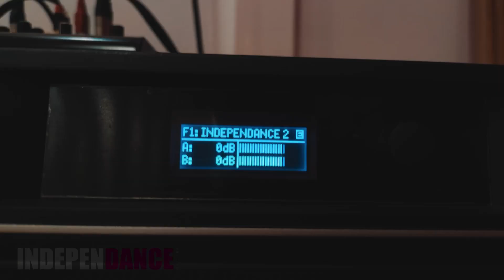Γιατί χόρός και όχι κάτι άλλο; Παγκόσμια Ημέρα Χορού!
Γιατί χορός και όχι κάτι άλλο...;
Η Παγκόσμια Ημέρα Χορού γιορτάζεται κάθε χρόνο στις 29 Απριλίου και καθιερώθηκε το 1982 από το Διεθνές Συμβούλιο Χορού της UNESCO. Σκοπός της να ενώσει όλους τους ασχολούμενους με την τέχνη του χορού, πέρα από πολιτικούς, πολιτισμικούς και ηθικούς φραγμούς.
Χρόνια πολλά στους λάτρεις της τέχνης αυτής σε όλο τον κόσμο και ευχόμαστε, παρά τις όποιες δυσκολίες, η αγάπη για χορό και ζωή να παραμενει το ίδιο δυνατή ❤️
Εσείς γιατί χορεύετε...;
🎥 Δημήτρης Μπιλιούρης 👏